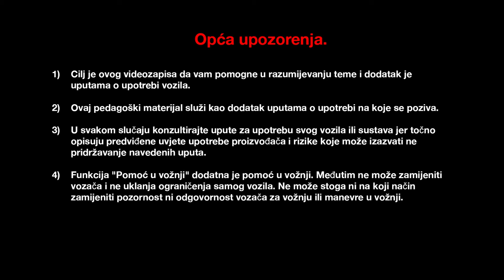PRETINCI ZA ODLAGANJE